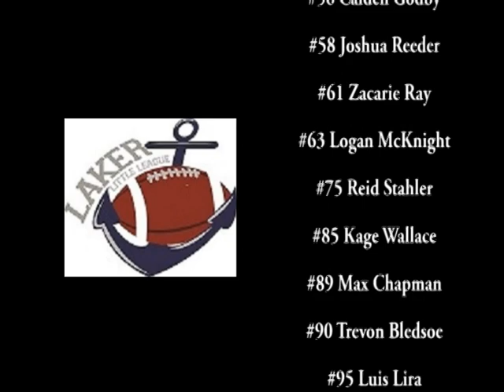2018 Calloway County 5th Grade Football